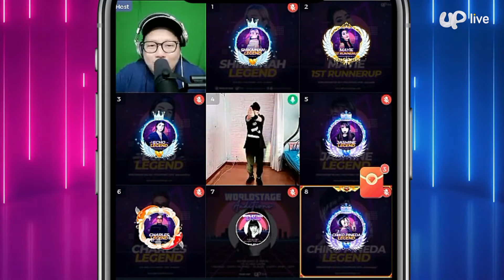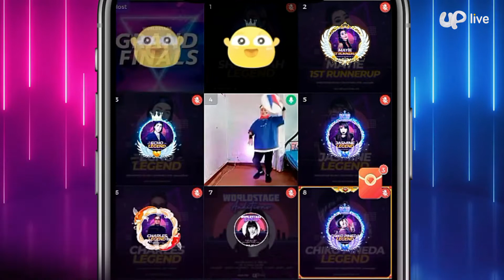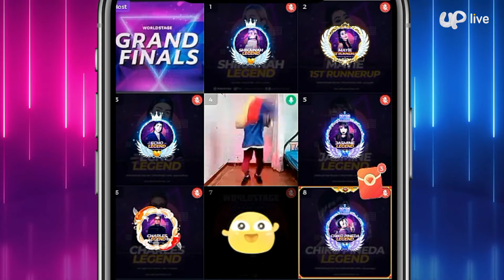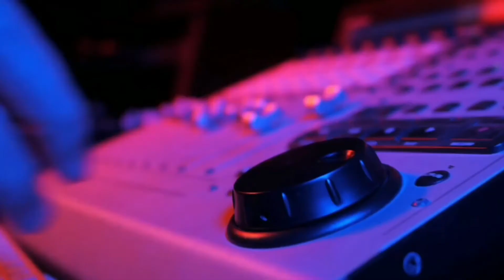SIOPAO | Uplive Worldstage | Grand Finals April 2021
Uplive Worldstage April 2021 Grand Finals performance
🆃🅰ₜₑₐₘ CF👼SIOPAO
Philippines
UPID : kaentayo18

Hosted by:
Rapdooood (UPID: bojio_88)